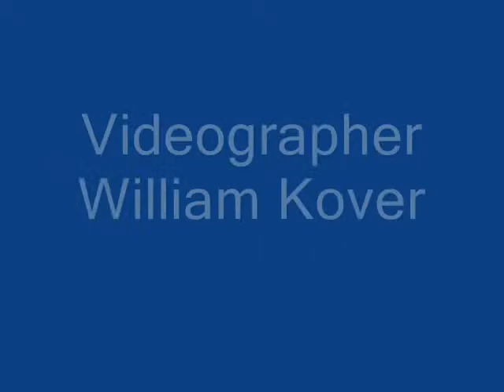Baby Seagulls on a roof in Gloucester, MA.wmv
Cape Anne.  June 20, 2011.  While strolling the streets of downtown Gloucester, Massachusetts, I heard a strange sound coming from above.  It was a baby seagull.  He made his way across the roof to a shady spot with his siblings.  Meanwhile mother seagull was keeping a eye on them.